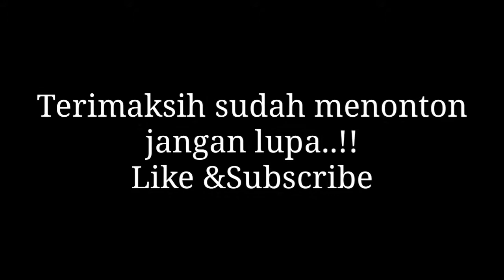DIECAST LANCER EVOX| Custom Hotwheels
Lancer evox hotwheels simpel custom,